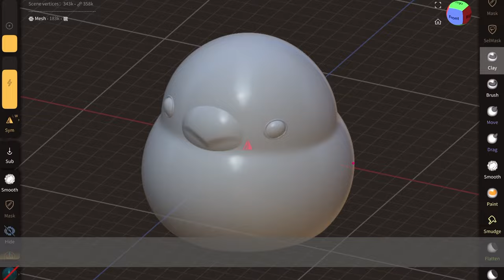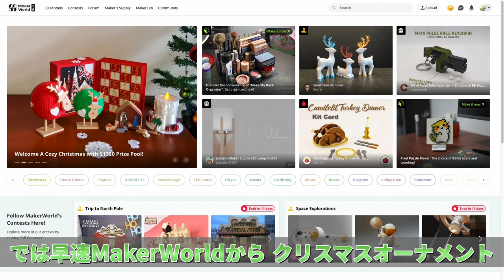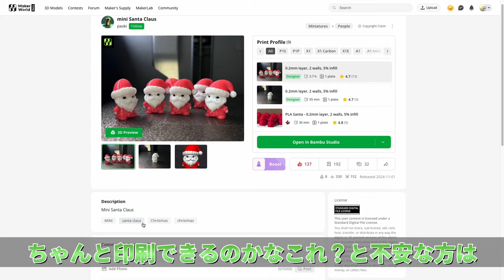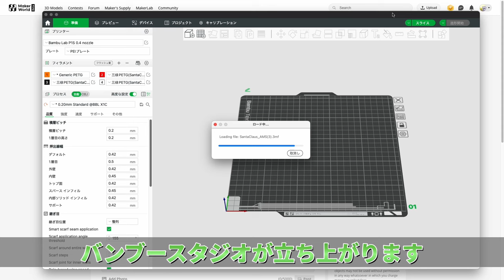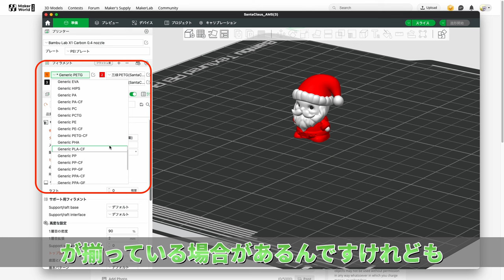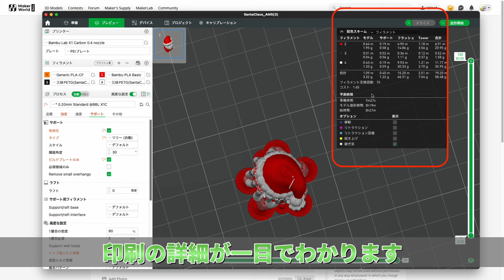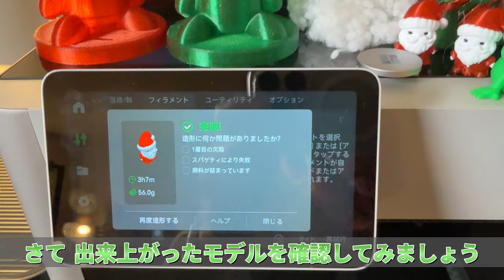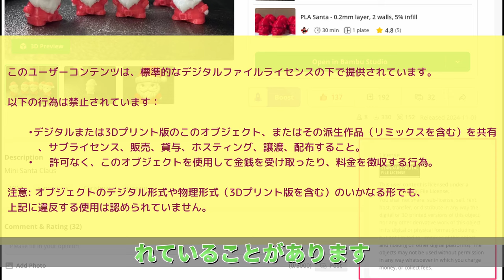初心者でも安心！BambuLabとMakerWorldで始めるクリスマス3Dプリント🎁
3Dプリンターに初めて挑戦してみたい方、興味はあるけど難しそう…と思っている方へ！この動画では、Bambu Labの3DプリンターとMakerWorldを使って、クリスマスオーナメントを楽しく簡単に作る方法をご紹介します。

⭐️BambuLabのおすすめ動画🎁

⭐️PrusaXLのおすすめ動画👻

⭐️3Dフィラメントのあれこれ🎊

【東京九段工作ラボ】
東京の九段にある小さな小さなラボです。
シャチョーとフクシャチョーの二人で、日々何か新しいものを作り出しています。

3Dプリンター、レーザーカッター、CNC、電子工作、木工制作から裁縫まで、常に新しい挑戦を楽しんでいます。

🎵BGM

「すすめ、おとと」　辻田　絢菜作曲